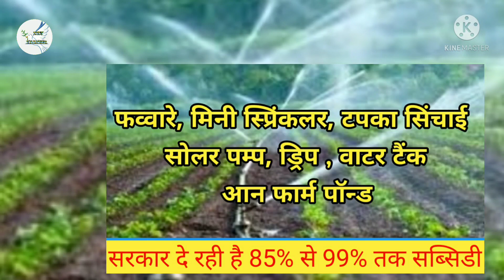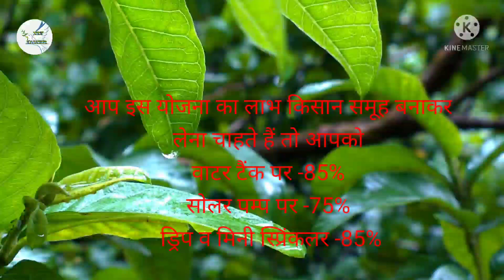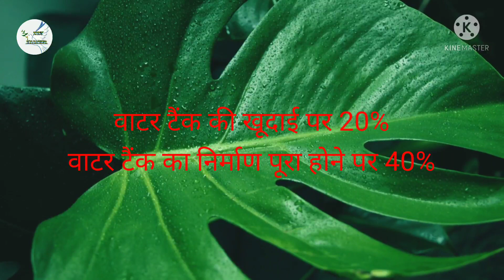सूक्ष्म सिंचाई योजना पर सरकार 85 से 99% सब्सिडी दे रही है | Subcidy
साथियों आज के इस वीडियो में सिचाई योजना पर अनुदान राशि के बारे में बताया है सरकार मिनी ड्रिप तालाब वाटर टैंक आॅन पाॅड  फार्म फूवारा आदि पर अनुदान दे रही है
साथियों विडियो को अंत तक पूरा अवश्य देखें जानकारी पसंद आए तो विडियो को लाइक व चैनल को सस्क्राइब अवश्य करें

सिचाई योजना
सुक्ष्म सिचाई योजना
मुख्यमंत्री सिचाई योजना
प्रधानमंत्री सिचाई योजना
सिचाई योजना हरियाणा
सिचाई योजना उतर प्रदेश
सिचाई योजना राजस्थान
सिचाई योजना हिमाचल
प्रधानमंत्री मंत्री सुक्ष्म सिचाई योजना
मुख्यमंत्री सुक्ष्म सिचाई योजना हरियाणा
मुख्यमंत्री सुक्ष्म सिचाई योजना राजस्थान
सिचाई योजना मध्यप्रदेश
प्रधानमंत्री कृषि सिचाई योजना
फव्वरा सिचाई योजना राजस्थान
फव्वरा सिचाई योजना हरियाणा
किसान सिचाई योजना
ड्रिप सिचाई योजना हरियाणा
ड्रिप सिचाई योजना
सिचाई पाइप लाइन योजना
shinchai yojana
sinchai yojana haryana
pradhanmantri krishi sinchai yojana
pm sinchai yojana in hindi
cm sinchai yojana in hindi
drip sinchai yojana
mukhyamantri laghu sinchai yojana
tapak sinchai yojana
suksham sinchai yojana haryana
haryana sinchai yojana 2021
sinchai yojana 2021